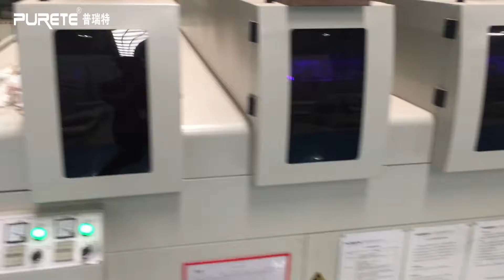Roller Coating for Wood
Cherry Hwang
wechat:puretecherry
skype: imcherry525